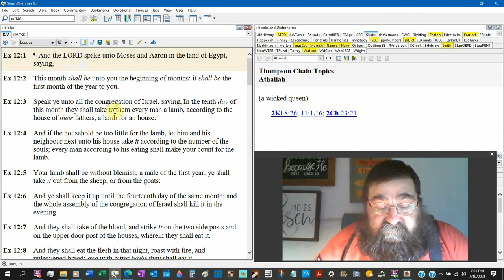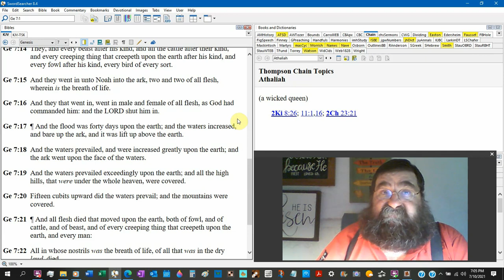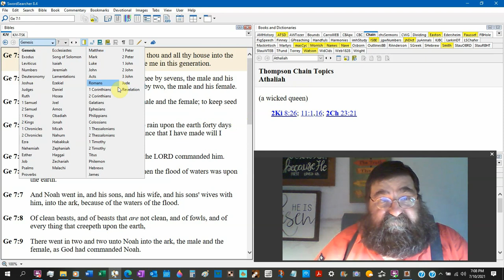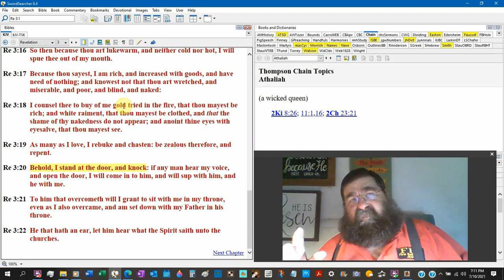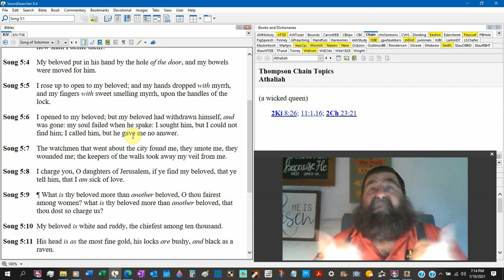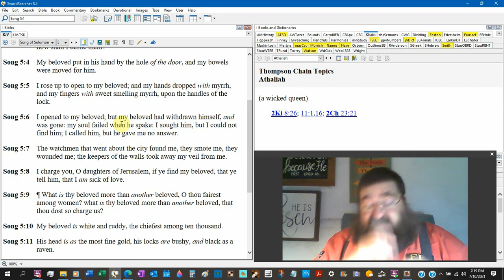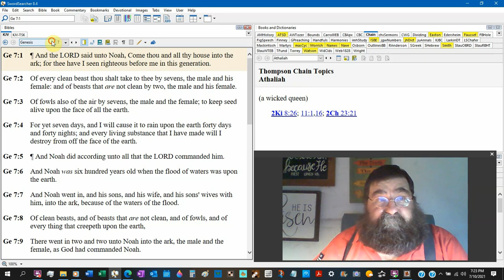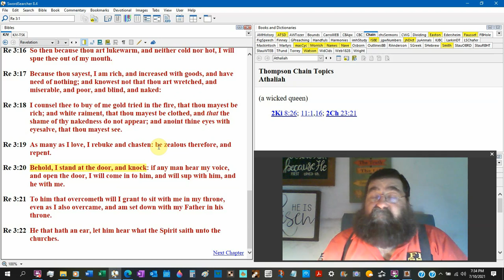The Doors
From the Bible, Jesus is the door. To the Passover night. God closed the door of the ark of Noah while inside. Jesus Christ is outside the church door-knocking, as an invitation. The bride is too late to open the door, and the bridegroom leaves.